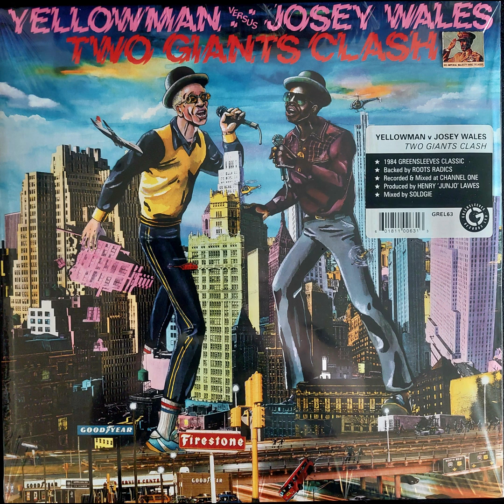Josey Wales - Cure For The Fever - 1984 - Two Gients Clash - TOPDON SELECTIONS